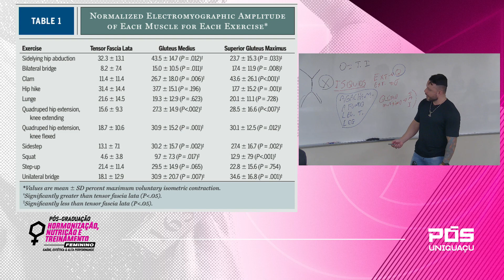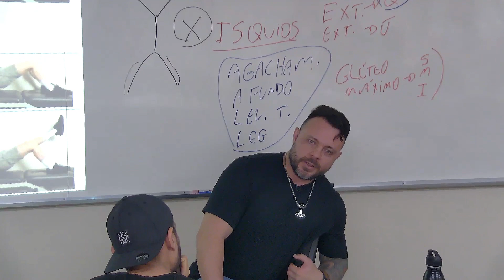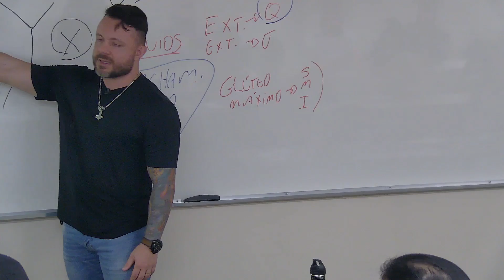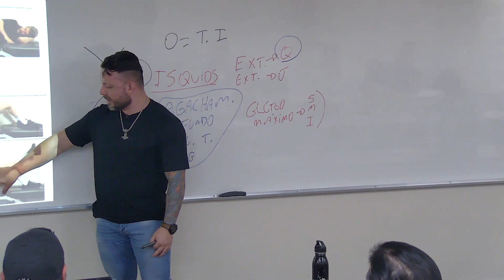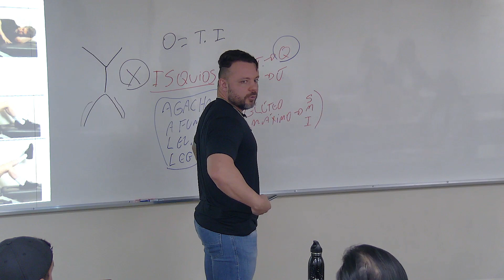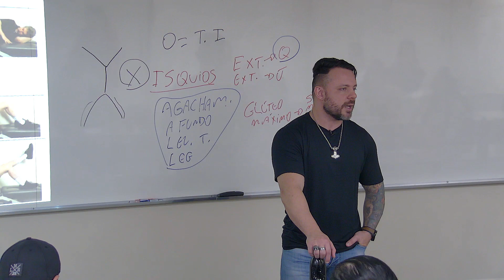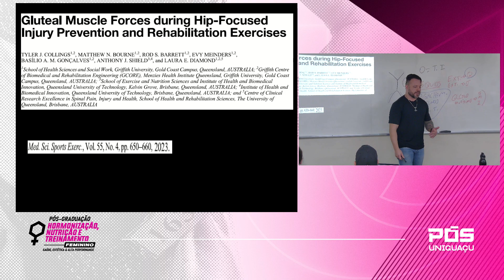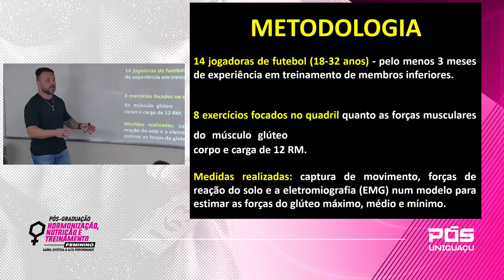Como potencializar o seu treino de glúteo - Dr. Jonato Prestes, PhD. – Faculdade UNIGUAÇU